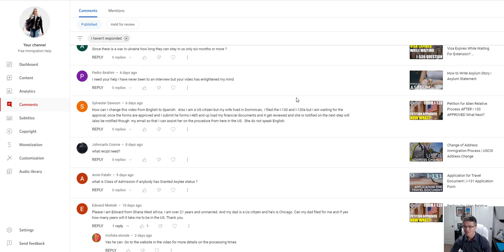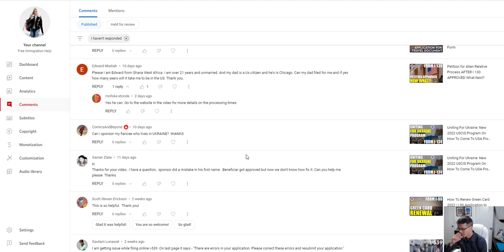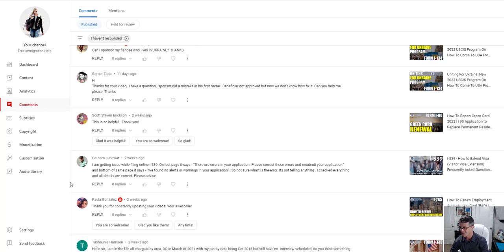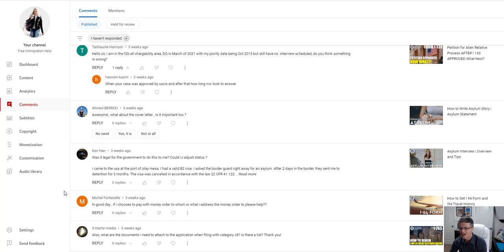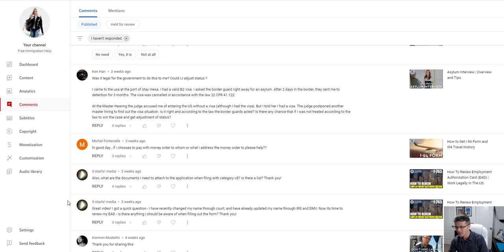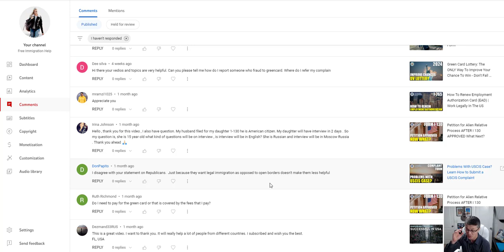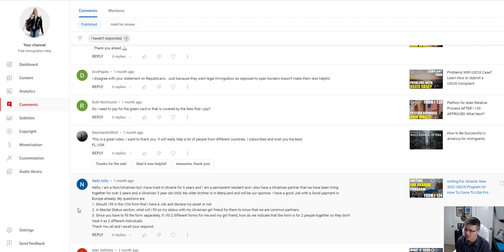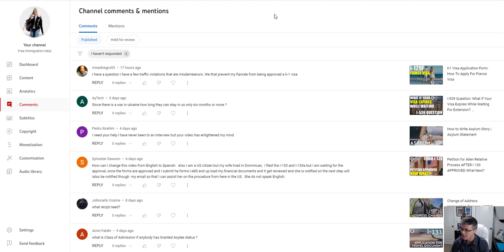Answering Your Comments & Common Immigration Questions VOL 9 | Free Immigration Help - 1.3.2023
Answering Your Comments & Common Immigration Questions | Free Immigration Help - 1.3.2023

If you found this video helpful, please consider supporting this channel using the Super Thanks feature or joining the channel membership.

Welcome to this Free Immigration help online YouTube channel. In this video, I am answering your questions about extension of stay, naturalization, asylum, employment authorization and many more. You can ask immigration questions online either here on this video or any of the other videos on this channel and I will try to get back to you. Make sure to provide more information about your immigration case status and the application process.

Immigration process might be complicated. Hopefully, some of these videos can make it easier for you. Please keep in mind, I am not an immigration attorney and this is not an immigration advice service or immigration legal advice. I do not offer any free immigration consultation as I am not an immigration lawyer.

All of the information mentioned in this video can be checked for reference on the official USCIS.gov website.

If you are looking for a local immigration help, you can search for "free immigration help near me," as there might be some USCIS authorized free service consultants in your area or low cost immigration legal aid, also known as pro bono immigration lawyers.

If you found this video useful, please consider supporting this channel with a Super Like.